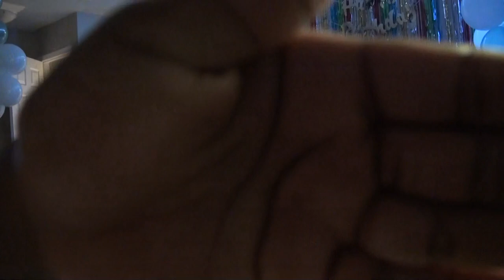Prince Wani Wobderful Barth day party